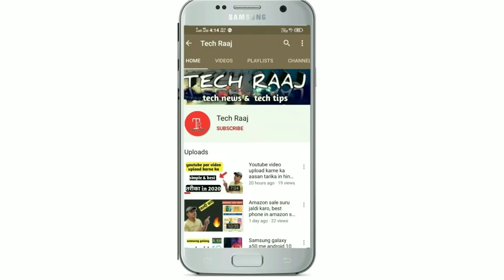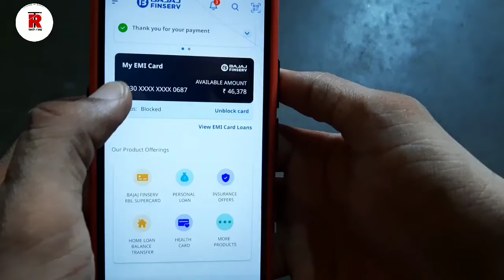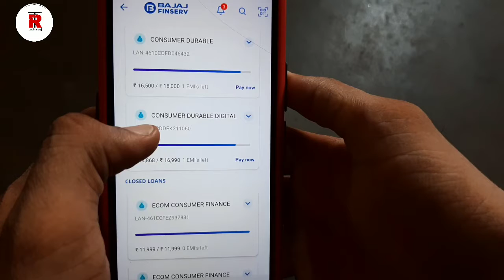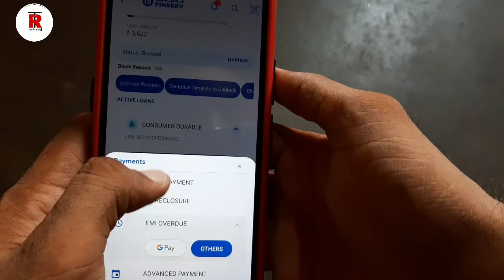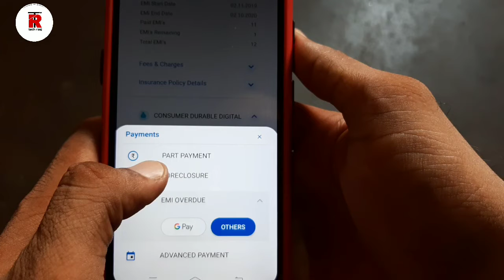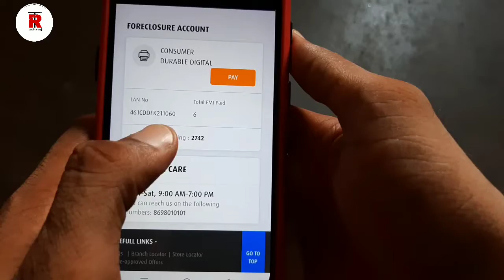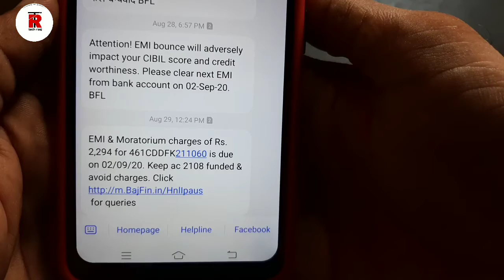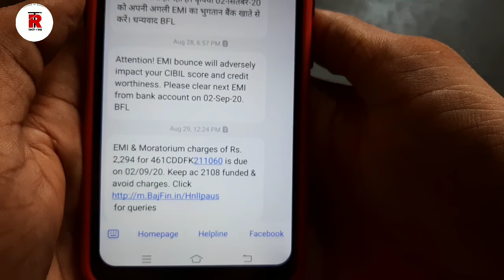Bajaj finserv moratorium charges applied for all bajaj customers,कहीं आप भी तो नहीं इस लिस्ट में,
Dosto es video me Maine bataya h ki jin logo ne bajaj se loan liya tha or jin logo ne moratorium ki policy li thi un logo pr kitna charge lg kr aa rha h unki emi ke sath, esi bare me maine es video me bataya h jisse ap koi glti na kr baitho or apki emi na ruk jay